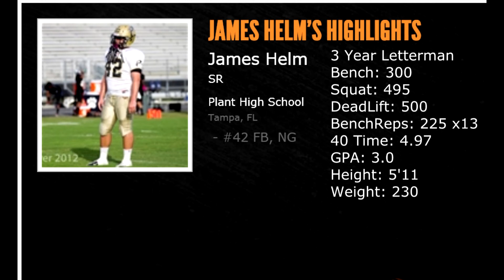James Helm Official Plant Varisity Football Highlights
James Helm #42
School: H.B. Plant High School
Plant Panthers
Full Back
3 Year Letterman
Bench: 300
Squat: 495
DeadLift: 500
BenchReps: 225 x13
40 Time: 4.97
GPA: 3.0
Height: 5'11
Weight: 230